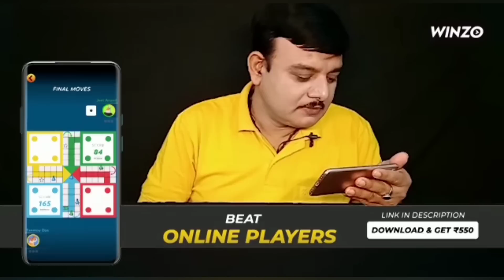DESI 2 KG SPICY🔥BAHUBALI PRANTHA EATING CHALLENGE|🌶CHILLI PARANTHA DUM ALOO GULAB JAMUN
BAHUBALI PRANTHA EATING CHALLENGE| 1 KG SPICY🔥🌶CHILLI PARANTHA ALOO MATAR DUM ALOO | INDIAN PARATHA MUKBANG| FOOD CHALLENGE||ASMR|

With Bell Button So That You Can Get Our Next Video  Notification... Please Follow Our Facebook Page And Instagram... Links Given Below

Let us know which type of challenge you like most .we will try.

asmr satisfying
most popular asmr video
oddly satisfying asmr
slime
videos of asmr
challenge challenge
challenges challenge
food challenge food challenge
challenge
food food challenge
food challenge competition
mukbang
asmr
Sunny side up eggs eating challenge
Indian Army spicy food lover Toronto korea Bangladesh USA Canada New York Switzerland Indian love Indian desi food indian street style Punjabi food Punjabi food lover Punjabi food challenge Chandigarh Patiala football food videos food blogger foodstagram foodies